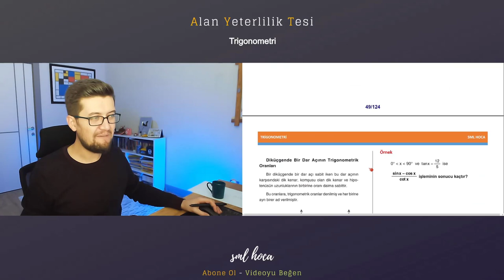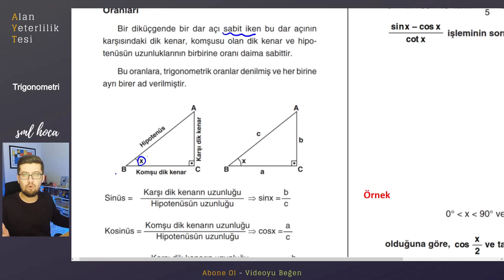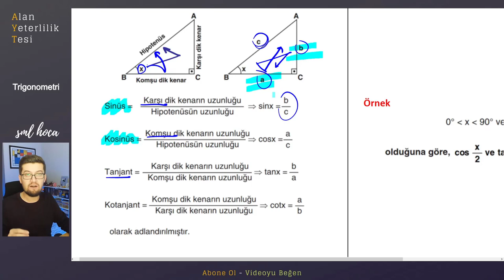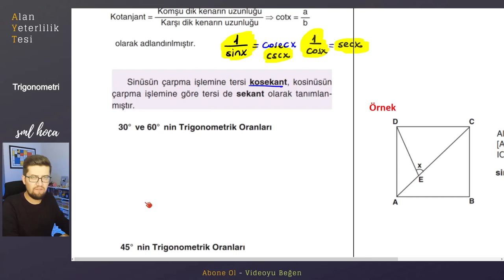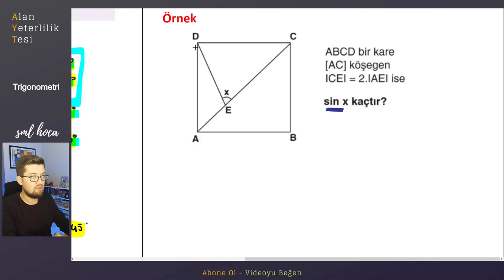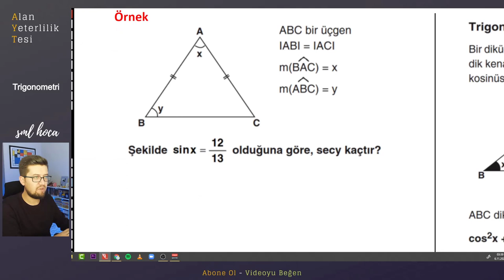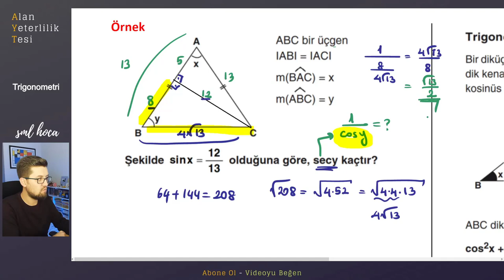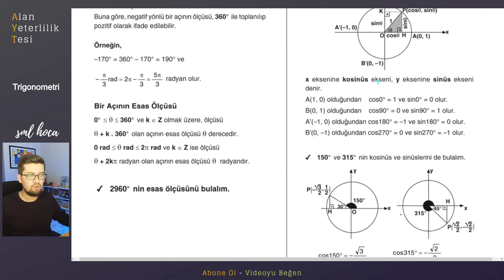AYT KAMP | Trigonometri Part - 1